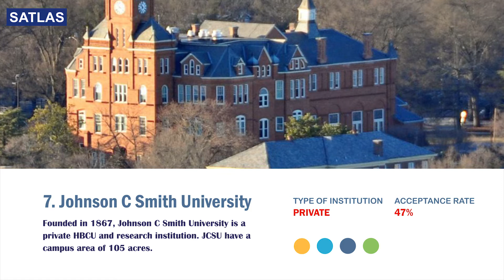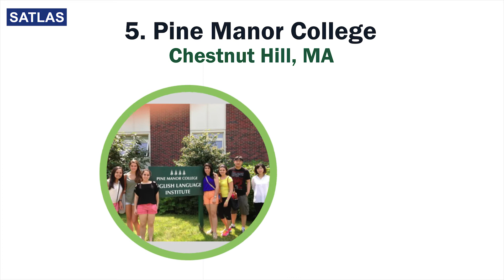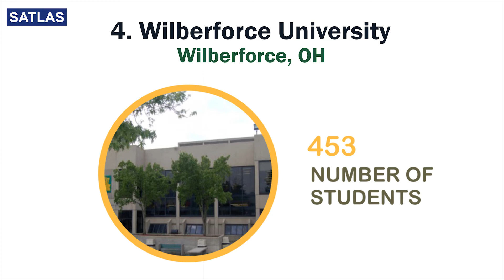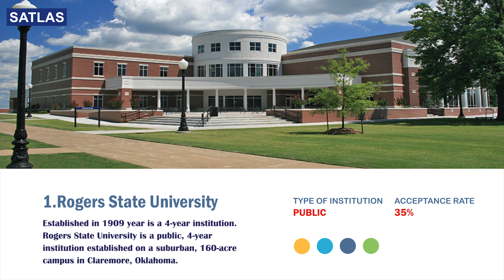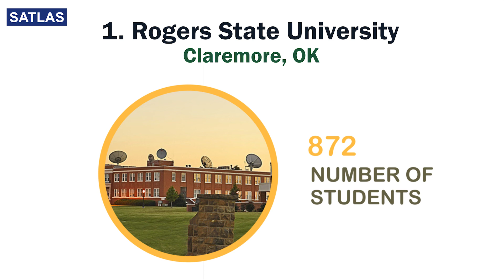Top Colleges for Students with SAT Score of 800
In this video, we are going to discuss the top universities which are accepting average SAT score 800.  You need to know your competition and target before you get it into. The topic is explained in detail in this video. So, please watch the video till the end.